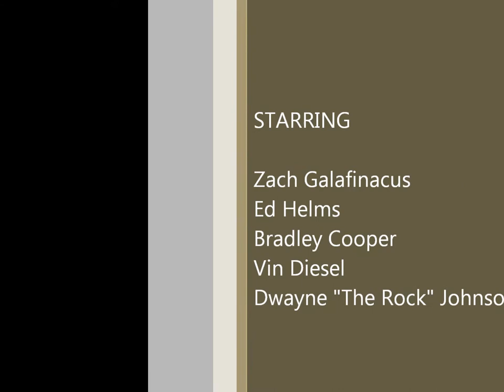French Revolution Commercial- The Bloody Reign- CHS Movie Trailer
A *NEW* movie starring Dwayne "The Rock" Johnson, Vin Diesel, Bradley Cooper, Ed Helms, and Zach Galifianakis . Three friends fight to survive during the dreadful reign of King Louis XVI. They must face executions, starvation, and death. Will they survive? Can they survive? Find out on June 9, 2012 when this movie comes to a theater near you!